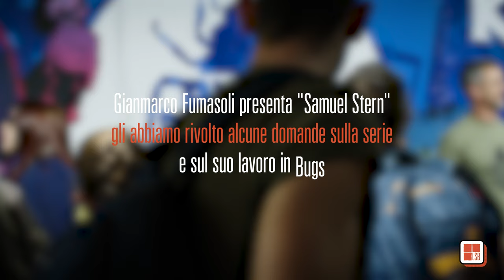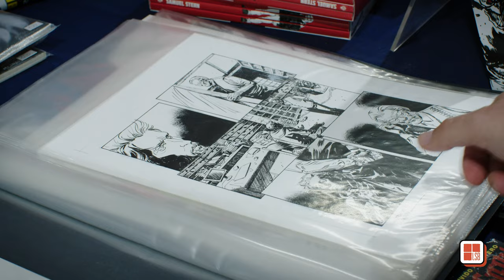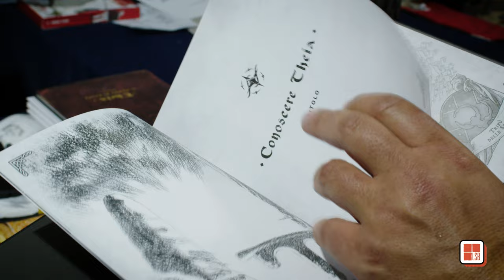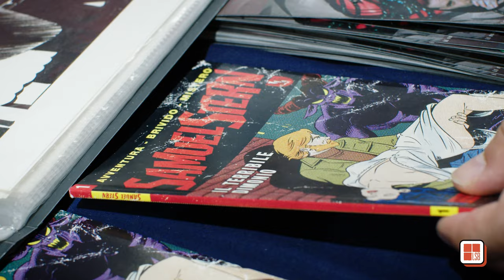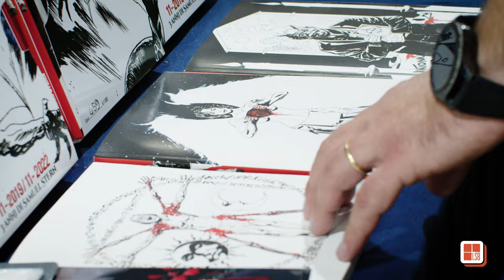Tra Samuel Stern e Kalya: Gianmarco Fumasoli a Lucca Comics & Games 2022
A Lucca Comics & Games 2022 abbiamo intervistato Gianmarco Fumasoli (direttore editoriale di Bugs Comics e co-creatore di Samuel Stern) in occasione dell'arrivo in edicola di Kalya, nuova serie fantasy edita da Bugs, e per fare il punto su Samuel Stern, a tre anni dalla pubblicazione del primo numero.
Insieme abbiamo parlato della scelta di puntare sul mercato delle edicole, della nascita di una nuova serie e del lavoro preparatorio per arrivare a pubblicarla.
Intervista a cura di Giovanni Dacò e Giuseppe Lamola.
Riprese e montaggio di Lorenzo Gonnelli.